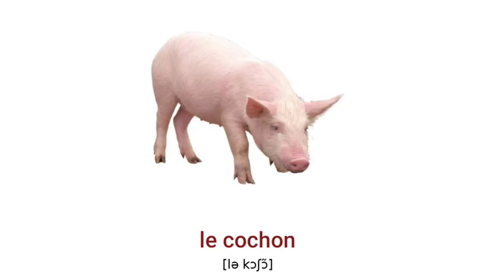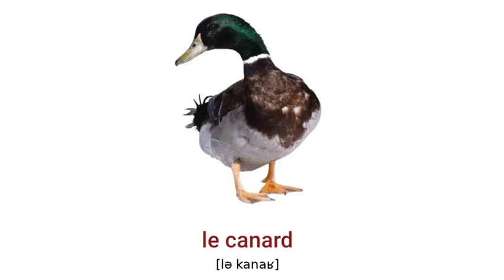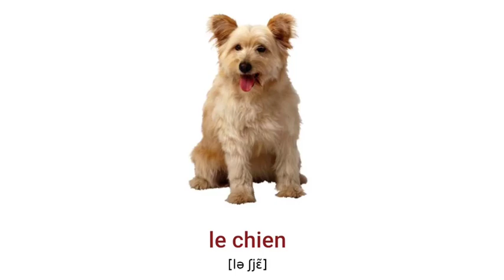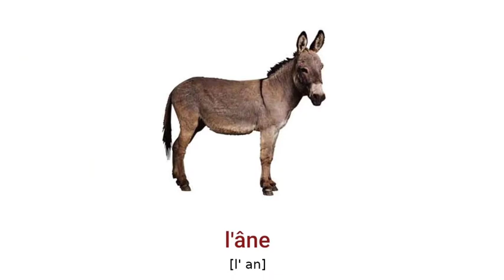الحيوانات الاليفة بالفرنسية/pets in french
اسماء الحيوانات الاليفة باللغة الفرنسية بصور وبطريقة سهلة
Names of pets in French with pictures and in an easy way
Noms d'animaux de compagnie en français avec des images et d'une manière simple